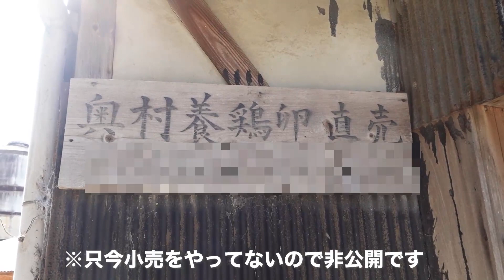ニワトリの卵を採りに養鶏場へ 〜泉佐野編〜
生産者に密着したロケ第一弾。

今回の生産者さんは養鶏場を営んでいる方。
大阪の品評会で14年連続入賞している美味しい卵の秘訣とは、、

採れたての卵の違いも含めて表も裏も見てきました！

乞うご期待！

そしてMUSENのお店Instagram

THE MUSEN IN SHOCK GOODS